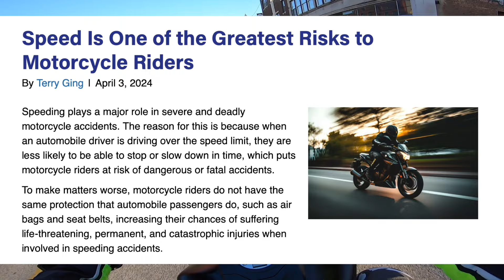Signs YOU Are an OLD Biker Now - Sportbikes to a Harley Davidson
Signs you are OLD now. Transition from young to old motorcycle rider.

My Dirt Bike Lift Stand

*MY SOLAR GENERATOR (Charge E-Bikes FREE!):